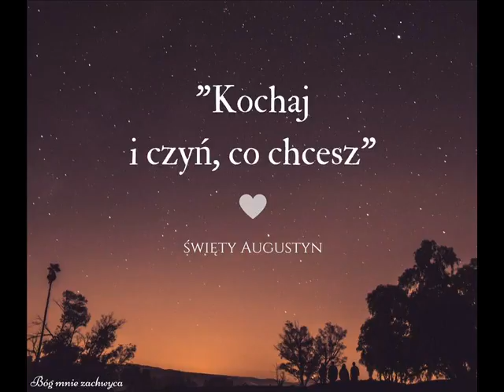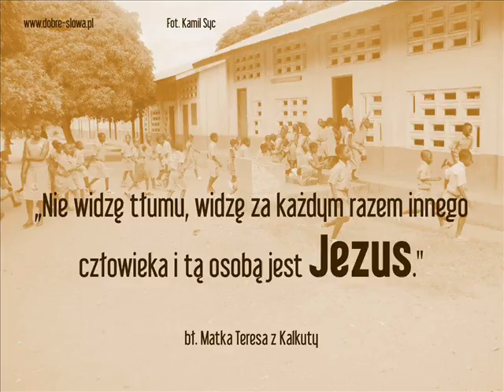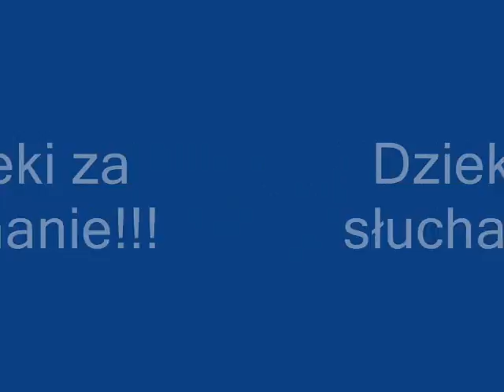EKS FEAT AGA, PEES - PRZEPRASZAM